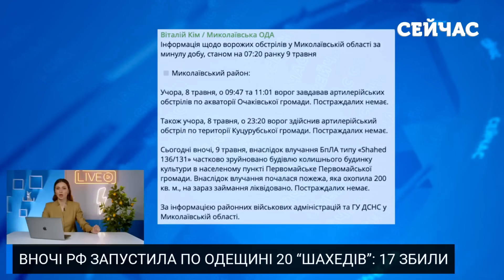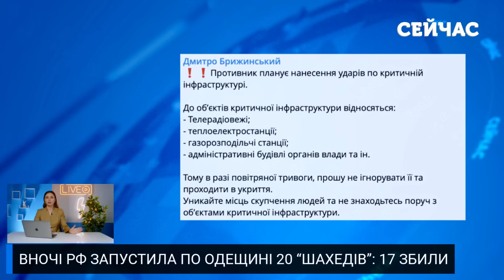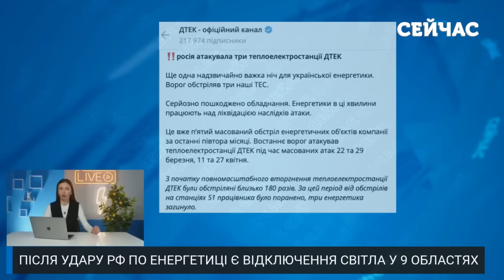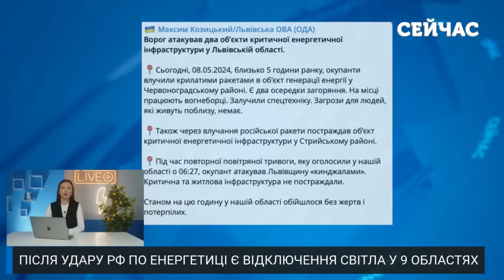🚀Новий обстріл РФ! Потужні ВИБУХИ в ОДЕСІ та СУМАХ. У енергетиці СТРАШНІ ПОШКОДЖЕННЯ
Два десятки дронів-камікадзе росіяни запустили по мирних містах України цієї ночі. Зокрема, всі вони руйнували спокій мешканцям Одещини, Дніпропетровщини, Миколаївщини, Херсонщини, Харківщини, Донеччини, Сумщини. А дві ГЕС в Україні виведено з експлуатації через вчорашні обстріли. Про всі деталі - на каналі "Сейчас".